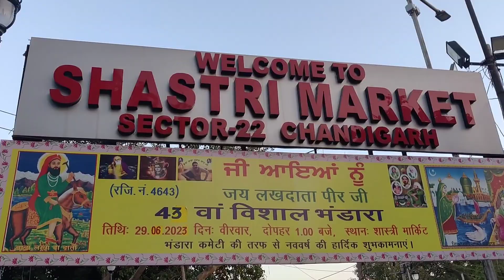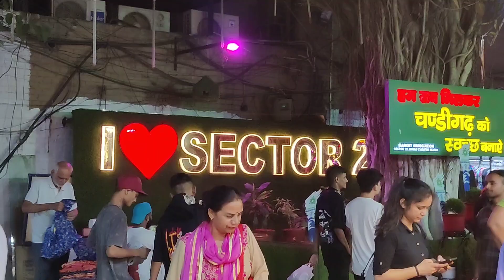Birthday shopping || shastri market, Sector 22 Chandigarh || Ishita Manhariya ❤️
This is Birthday shopping vlog. If you liked the video then please like it and share it.
Birthday celebration.
Sector 22 Chandigarh.
shastri market Sector 22 Chandigarh.
sector 22 Chandigarh market.
shastri market Chandigarh.
Chandigarh best market.
Chandigarh.
sector 22 market.
full market explore.
full details & guide.